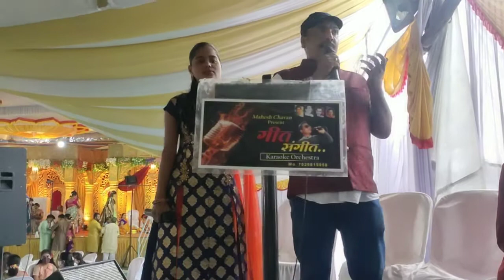Abbanee Tiyyani Debba Song Jagadeka virudu athiloka sundari MO. 9850541615/7972524530